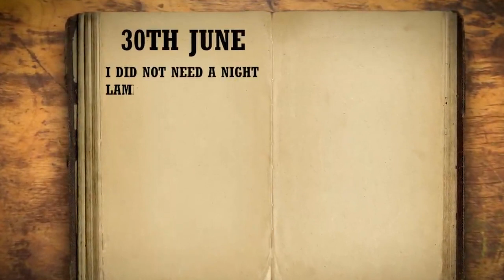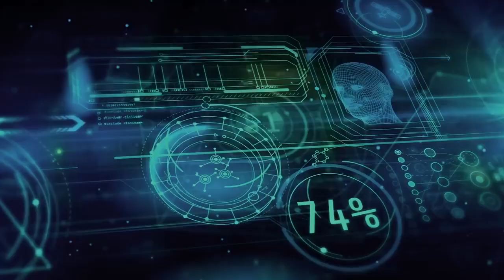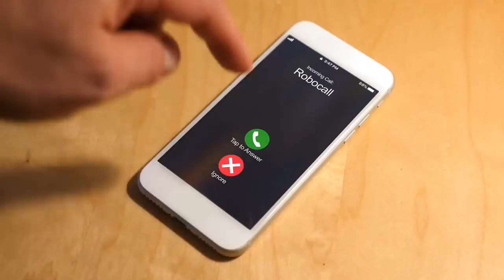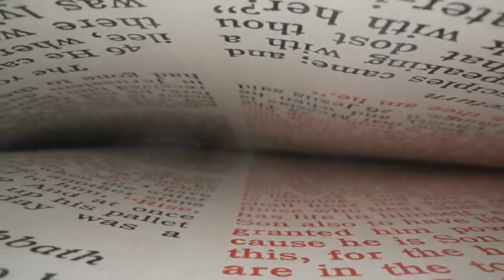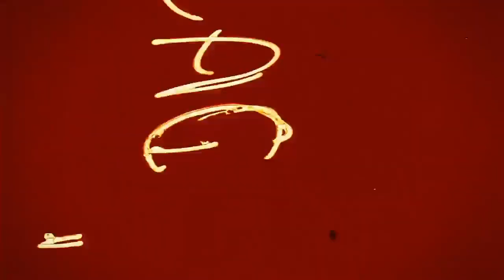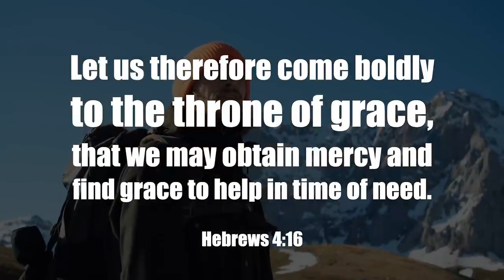What's Coming is Far Worse Than My Inventions - Nikola Tesla Tried to Warn and Help Us (NSKM)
Off the Kirb Ministries : Sabbath Keepers Channel